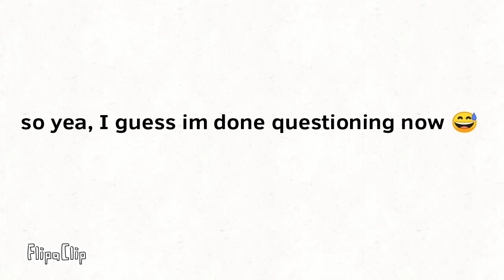I coming out... again xd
yea, I guess im done questioning now,ik this is kinda crap, it's a animation,that I made really quik,bc I didn't want to just post a flag